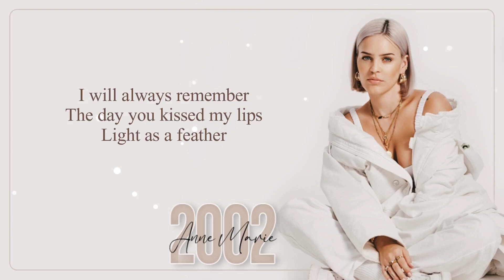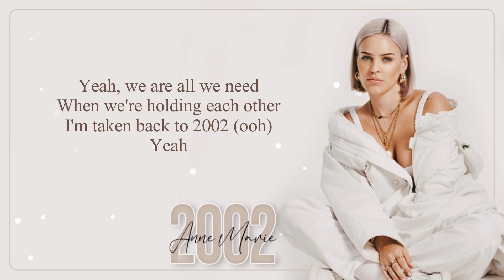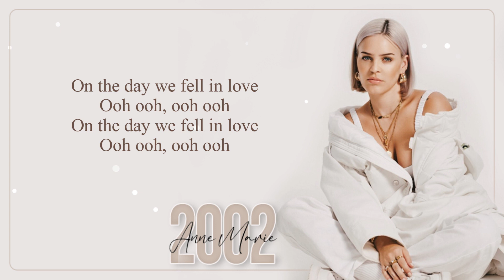2002 - ANNE MARIE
2002 - ANNE MARIE

Yeah

Oh, now